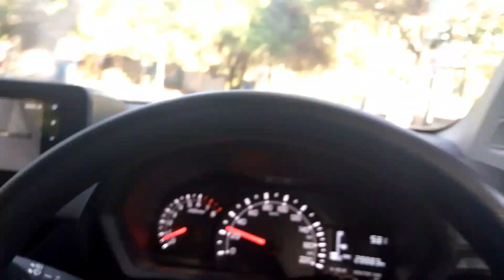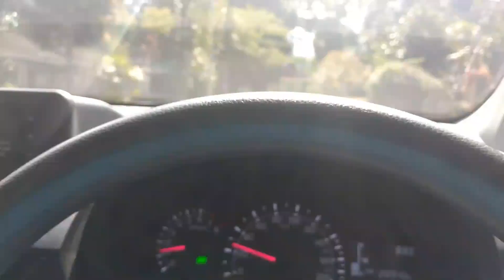YU DE TOUR & TRAVEL.Explore lombok tengah air terjun benang kelambu .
Liburlan Menakjubkan ke Air Terjun Lombok yang Mempesona
Lombok, pulau yang terkenal dengan Gunung Rinjani yang megah, juga menyimpan pesona lain yang tak kalah indah, yaitu air terjunnya yang memesona. Liburan ke Lombok tak lengkap rasanya jika tidak mengunjungi beberapa air terjun yang luar biasa ini.

Perjalanan saya menuju air terjun dimulai dengan menyusuri jalan berliku yang dikelilingi oleh sawah hijau dan perkampungan tradisional Sasak yang menawan. Udara segar dan pemandangan alam yang indah membuat saya semakin bersemangat untuk menjelajahi surga tersembunyi Lombok ini.

Sesampainya di lokasi air terjun, saya disambut dengan suara gemuruh air yang menenangkan jiwa. Pemandangan air terjun yang jatuh dari ketinggian, dikelilingi oleh pepohonan rindang dan bebatuan alami, sungguh memanjakan mata. Sejuknya air dan udara segar membuat saya langsung ingin menceburkan diri dan merasakan sensasi kesegaran yang luar biasa.

Bersama dengan teman-teman, saya menghabiskan waktu dengan berenang, bermain air, dan bersantai di bawah air terjun. Airnya yang jernih dan dingin membuat tubuh terasa segar dan pikiran pun menjadi tenang. Kami juga mengabadikan momen indah ini dengan berfoto di depan air terjun dan menikmati keindahan alam yang menakjubkan.

Liburan ke air terjun Lombok ini merupakan pengalaman yang tak terlupakan. Keindahan alam yang luar biasa, kesegaran air, dan udara yang sejuk, membuat saya merasa damai dan jauh dari stres. Air terjun Lombok tak hanya menawarkan wisata alam yang indah, tetapi juga memberikan ketenangan jiwa dan raga.

Tips:

Pilihlah air terjun yang sesuai dengan kemampuan dan keinginan Anda. Ada air terjun yang mudah diakses dan cocok untuk pemula, dan ada juga air terjun yang memerlukan trekking yang menantang.
Bawalah pakaian ganti, handuk, dan kamera untuk mengabadikan momen indah.
Gunakan tabir surya untuk melindungi kulit Anda dari sinar matahari.
Jagalah kebersihan lingkungan dan buanglah sampah pada tempatnya.
Patuhi peraturan dan norma yang berlaku di lokasi wisata.
Beberapa air terjun yang terkenal di Lombok:

Air Terjun Tiu Kelep: Air terjun bertingkat dengan kolam alami yang indah.

Editing : By.DEWA MADE KRISNANDA KUSUMA
Artist   : By. YUNITA RAHAYU

Semoga channel ini bisa membantu mempromosikan pariwisata indonesia di seluruh dunia, serta membantu menjaga dan melestarikkan budaya INDONESIA.

Trima kasi bagi penonton setia channel DEWA SEJAGAD,
Sampai jumpa di video selanjutnya. bye,,,